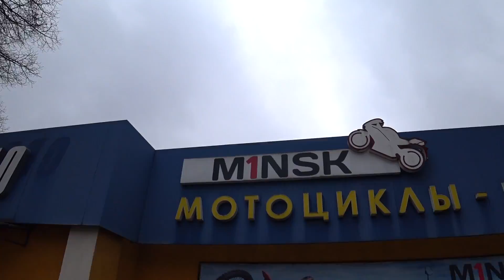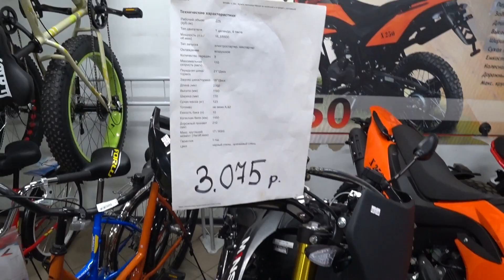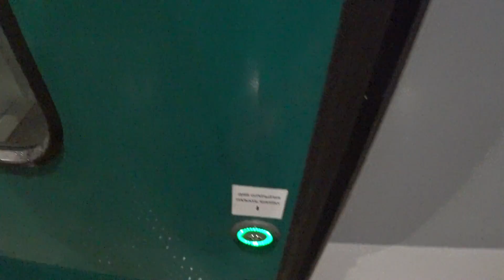В Минск за карманной авиацией.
Для улучшения качества контента в путешествиях я давно мечтал приобрести квадрокоптер, и вот этот день настал. Внимательно изучив все предложения остановил свой выбор на магазине Coptermarket.by который находится в Минске. Во первых официальный представитель DJI, во вторых цена порадовала, ну а в третьих - обучение! Я ведь до этого летать не пробовал и угробить коптер из-за недостатка опыта очень не хотелось бы. Вот поэтому не заказал бесплатную доставку домой, а поехал в Минск лично!
Выбор дрона делал исходя из компактности, надежности и удобства в путешествиях. Это DJI Mavic Mini. А вот кстати видео теста, который ребята проводили именно с этой моделью

Ну и раз уж я попал в Минск, то конечно стоит погулять по городу и побывать в магазине минского мотовело завода.